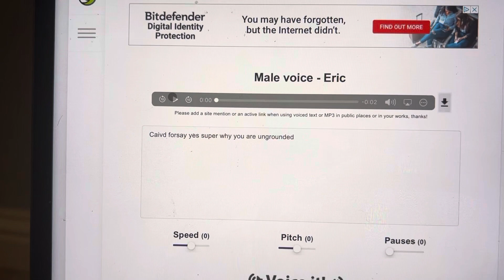Cavid say yes super why ungrounded by Uoriana